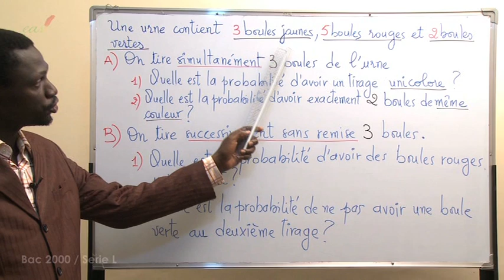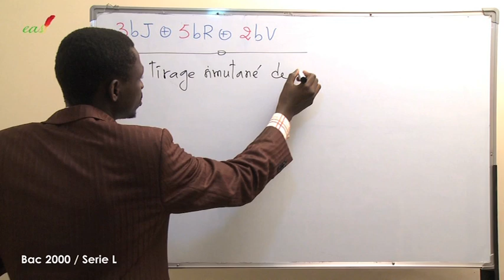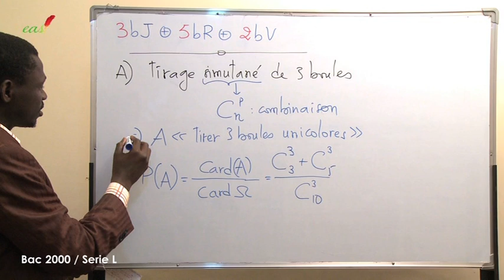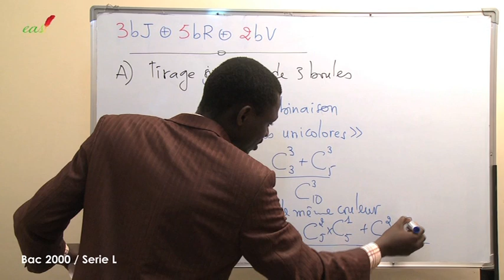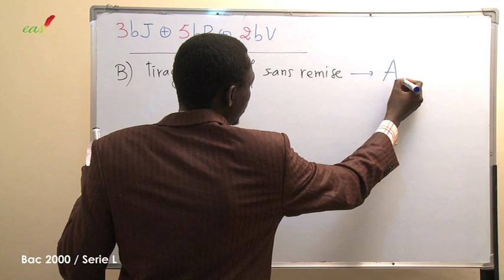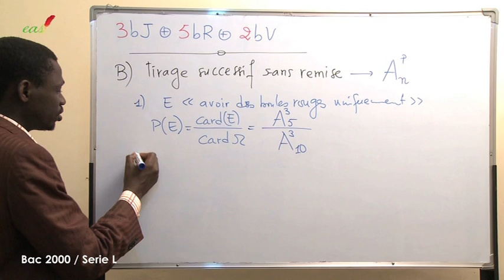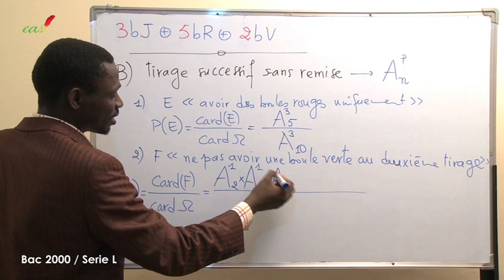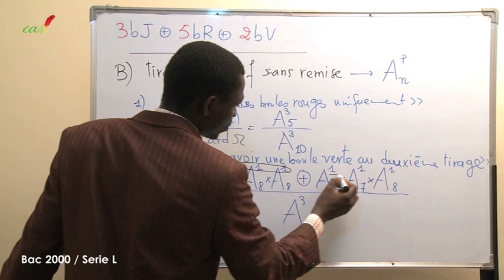Exercices - Terminale - Série L -Mathématiques: Probabilité Bac 2011 Serie L mp4